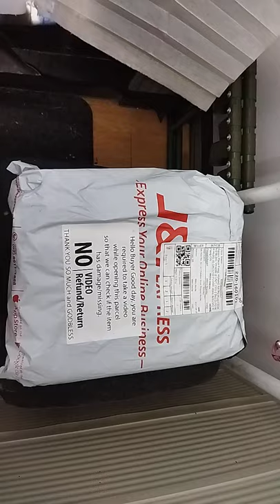Unboxing Shopee Teapot Set